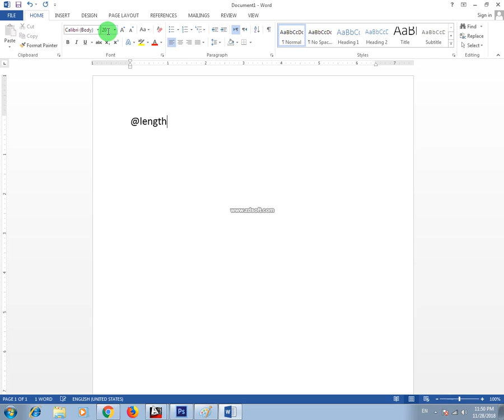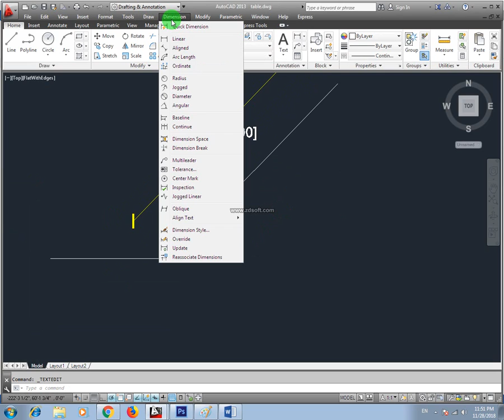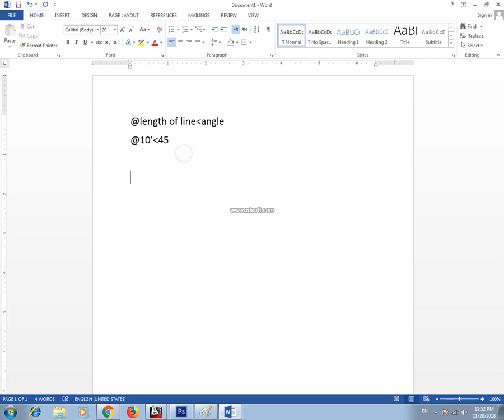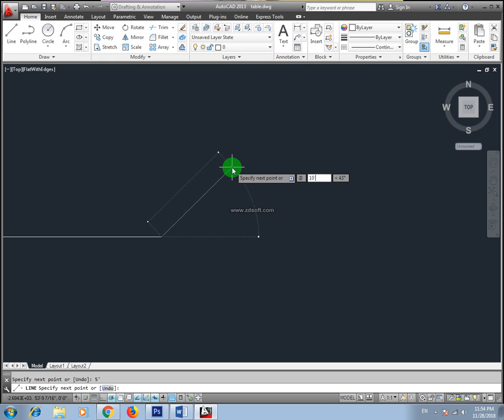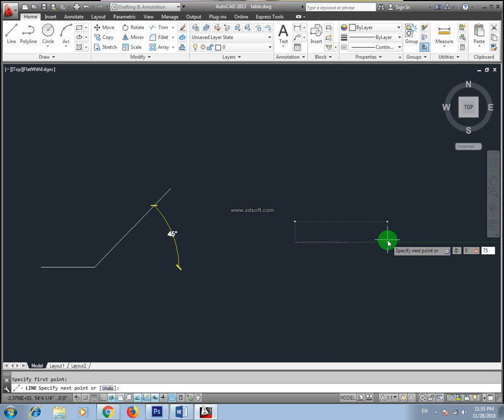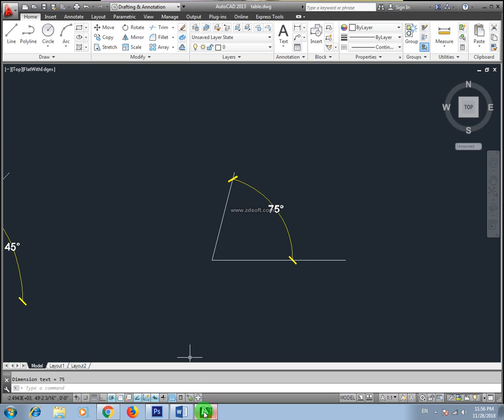AutoCAD(2013) Complete Course in Urdu Lecture 2.1 || How to use Line command with angle